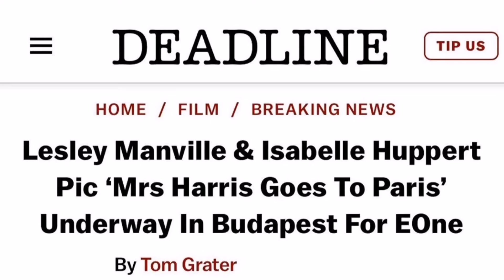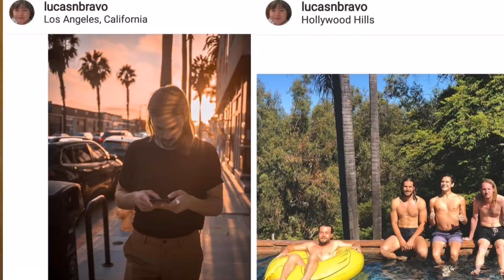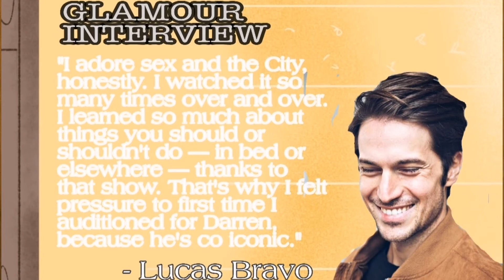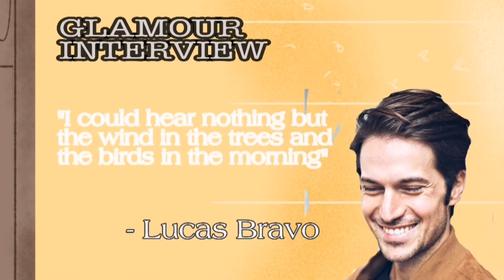5 Things You Need To Know About Lucas Bravo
You might not need any more reasons as to why you should join the LucasBravo bandwagon. But if you're on it, these are the things you need to know about this hottest French Boyfriend material.

CREDITS:
Director: Andrew Duma-up